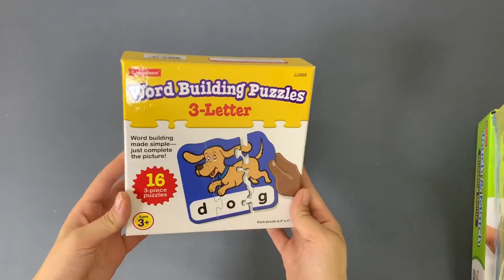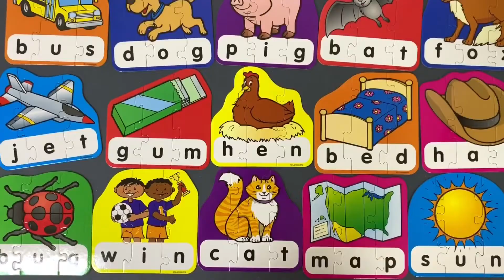Набор пазлов "Собери слово" (английский язык) Lakeshore. Word Building Puzzles - 3-Letter Words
Суть развивающей игры предельно проста: разложите перед ребенком отдельные 'элементы пазла, покажите как нужно собирать изображение, объясните, что каждый кусочек соответствует букве слова и если собирать изображение последовательно, то получится целое определение. Назовите все буквы, прочтите слово. Затем предложите повторить.
Важно: играя с малышом, произносите каждую букву, которая есть в пазле, вслух, чтобы он быстрее смог усвоить новый материал.
Основная задача данного набора - обучение в ненавязчивой игровой форме.
Предлагаемый набор очень полезен для обучения и помогает ребёнку понять смысл букв и процесс словообразования. Содействует развитию мелкой мышечной моторики, аккуратности, внимания и логики. А также решение подобных головоломок  тренирует мозг, совершенствуют произношение, обучает чтению и пополняет словарный запас.
В наборе:
- 48 деталей на составление 16 слов
Рекомендованный возраст: 3+